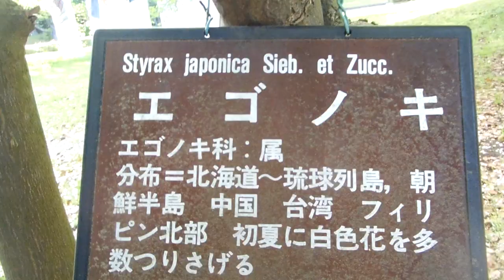エゴの木20240505平塚市総合公園DSCN5792